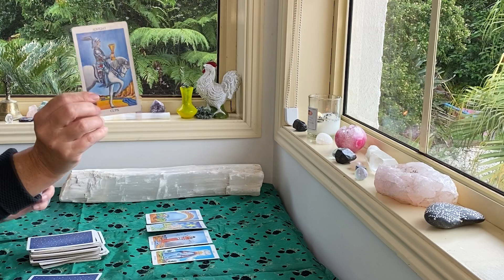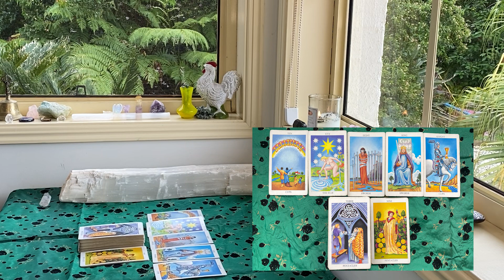DAILY READING "Unfolding potentials!!!" NOVEMBER 23rd 2021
The cards I use are:
The Rider Waite
Ethereal Visions by Matt Hughes

GreenLion Goddess